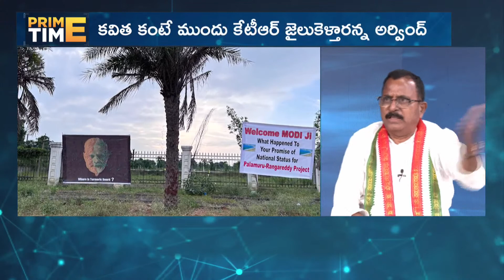Mallu Ravi : జాతీయ ప్రాజెక్ట్ ఇవ్వమని ప్రధానిని ఎందుకు అడగలేదు - మల్లు రవి | BIG TV